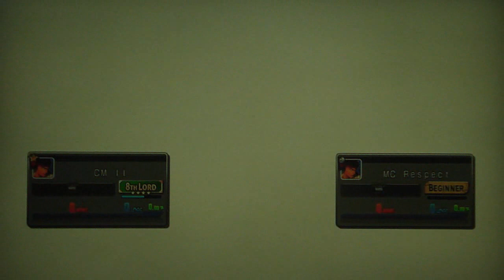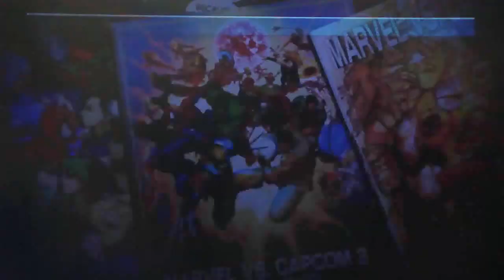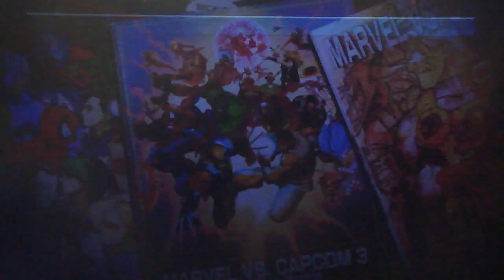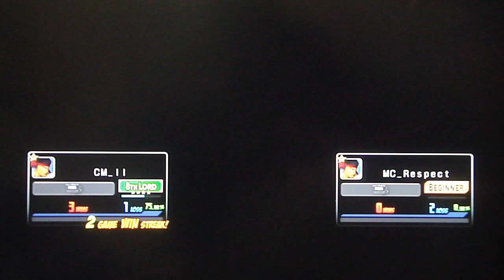UMvC3 - I am like, so good, y'all don't even know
I'M SO GOOD THAT NOBODY CAN COMPREHEND THE POINT BEHIND MY ACTIONS YO